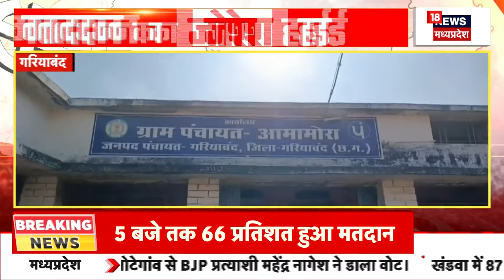Telangana में Mallikarjun Kharge ने दिया विवादित बयान | Breaking News | PM Modi | Latest News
Telangana में Mallikarjun Kharge ने दिया विवादित बयान